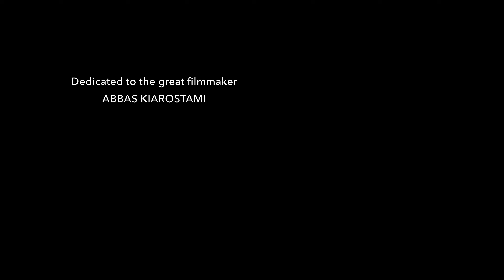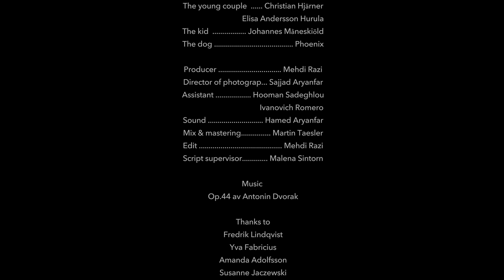Along With The Wind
Genre: Drama
Written & Directed by: Mehdi Razi
Production: MARLIK FILMS/SWEDEN/2016

Subtitle: English & Persian
برای فعال کردن زیرنویس فارسی ابتدا به بخش   setting⚙️ رفته و در قسمت  CC/Subtitle  زبان فارسی را انتخاب کنید

Synopsis:
A female photographer is at a historic site to take photos. There, she meets an old man who’s lost his pocket watch, but he does not know where and when. The girl follows the old man, and during this short journey they get to know each other, and the girl learns more about time, and life.

Camera: Sajjad aryanfar
Edit: Mehdi Razi
Sound recording: Hamed Aryanfar
Sound designer: Martin Taesler

Cast: Ellen Helinder & Gregor Du Rietz